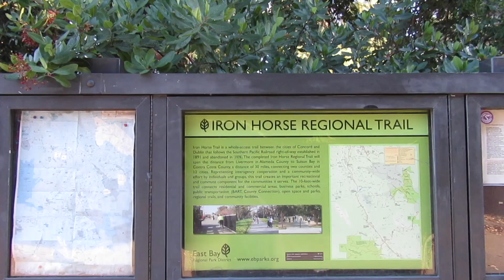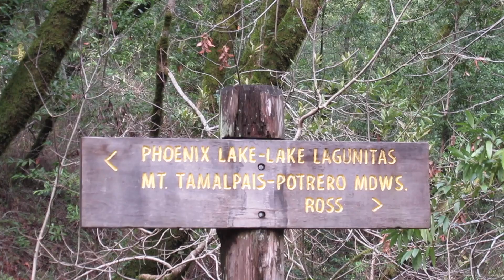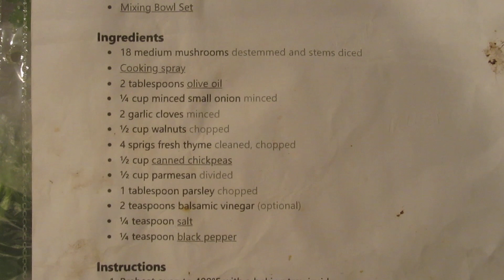Christmas in California- Hiking, Wine, picnics and more